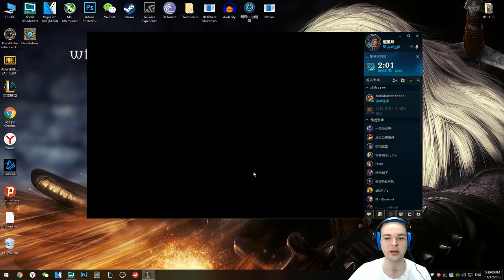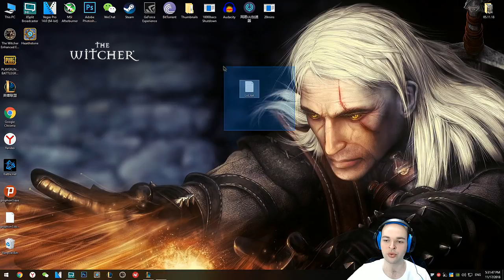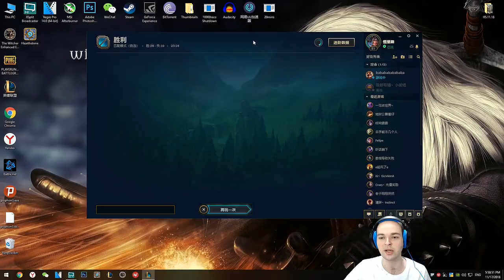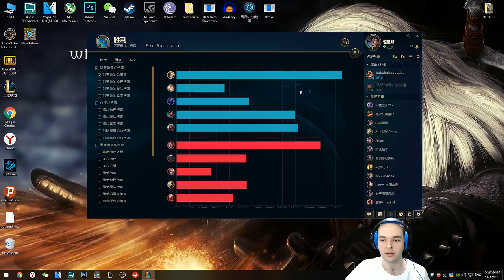#10 Çin'de LoL - Oynaması En Güvenli ADC ( Ezreal ) - Türkçe Oynanış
Çin'deki League Of Legends Serimiz Devam Ediyor. Seviye 30 Olana Kadar Normal Oyun ve Aram Oynayarak İlerleyeceğim Seride, Genellikle ADC İlk Seçeneğim Olacak. Oynarken En Guvende Hissettigim ADC olan Ezreal Bizlere Zaferin Kapisini Araliyor Bu Oyunda.